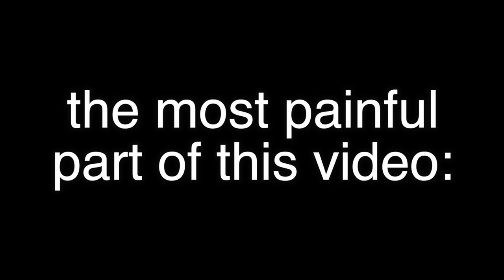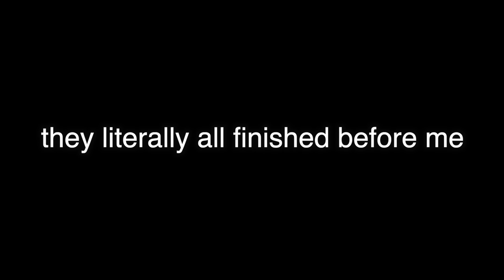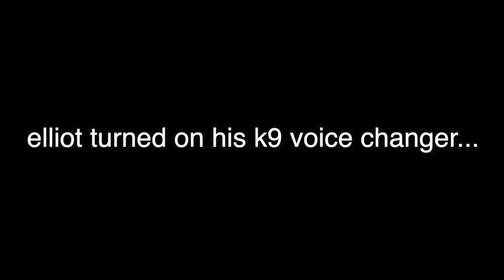Finger Painters Try Teaching Noobs...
this was a difficult video to edit lol I could not understand what I was saying 💀

in this jmancurly video, me, Elliot, k9, and vmt all go with our finger painter badges to try and teach brand new players how to play gorilla tag!